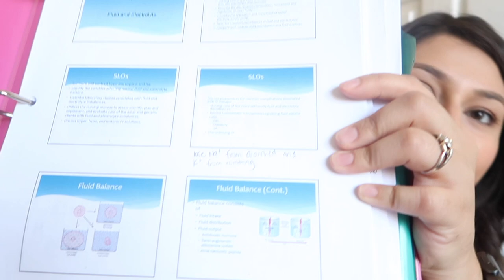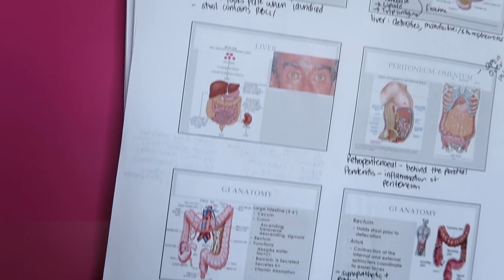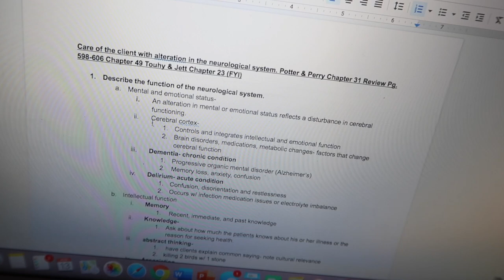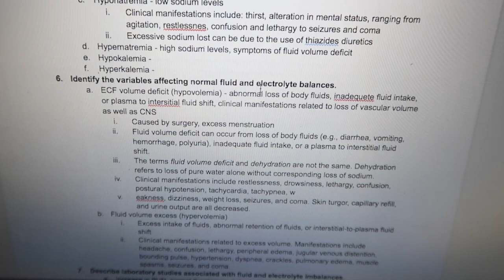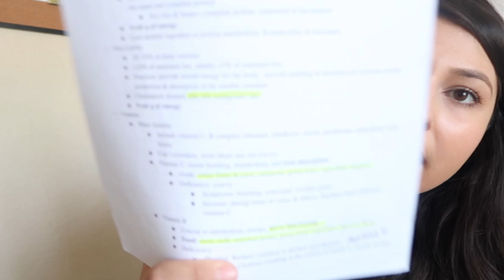HOW I STUDY IN NURSING SCHOOL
Hi Friends!! For this video I talk about my study techniques and how I study in nursing school.